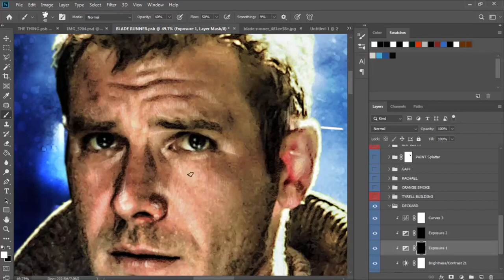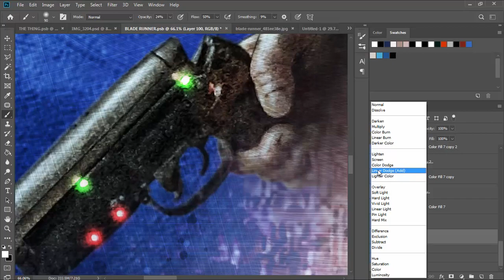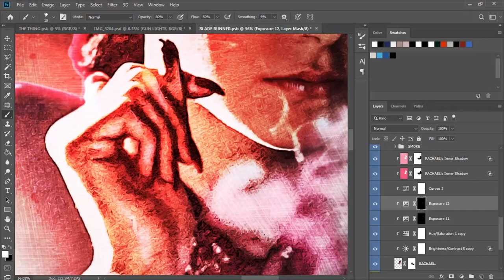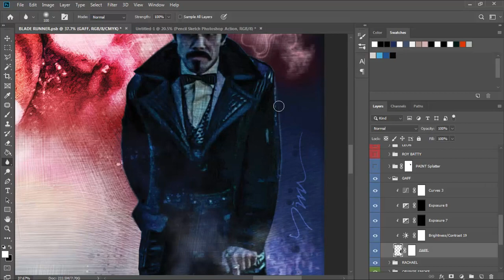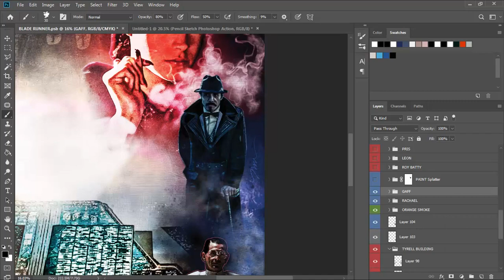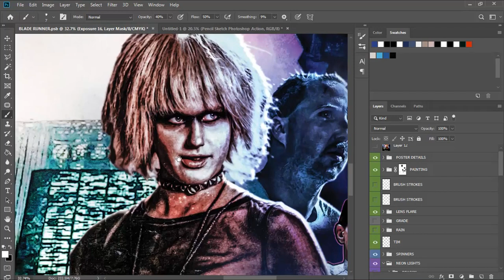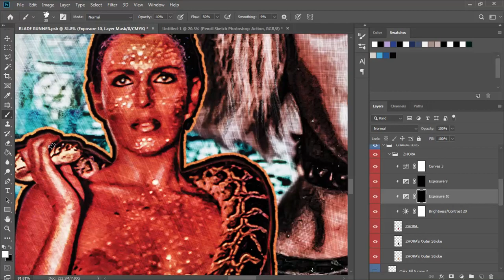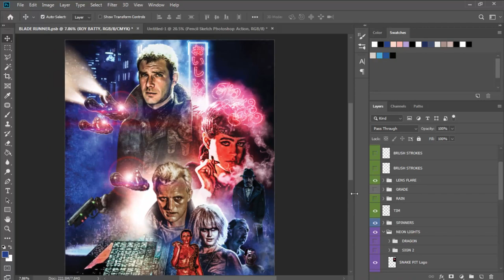BLADE RUNNER (1982) POSTER | PHOTOSHOP SPEED ART | 045 | MISUNDERSTOOD PHOTOGRAPHY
In this episode, Tim creates a one sheet for the 1982 science fiction classic BLADE RUNNER directed by Ridley Scott.

Harrison Ford stars in this fascinating, dark vision of the near future as a policeman who tracks engineered humans--a Blade Runner. In the year 2019, the police department forces Rick Deckard (Ford) out of retirement to hunt four genetically engineered humans who have come to earth. Designed to do difficult, hazardous work, the manufactured humans are stronger, faster and smarter than non engineered humans. They feel no pain or remorse; they are almost indistinguishable from other humans ... and they are killing people. Now Deckard must stop them before they kill again.